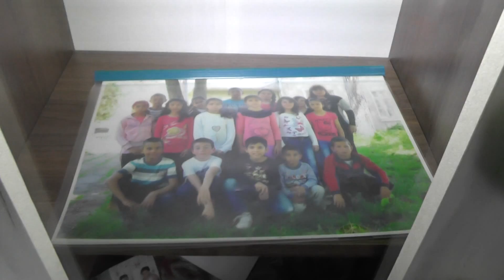бал на шабан гроздево 2017 1 част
бал